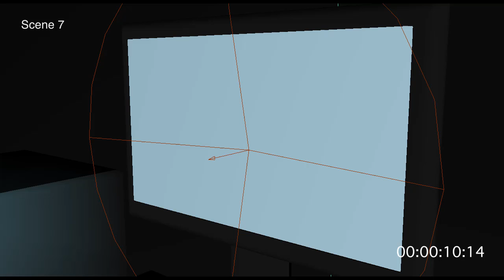ProgressionReel_Week12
for 3D